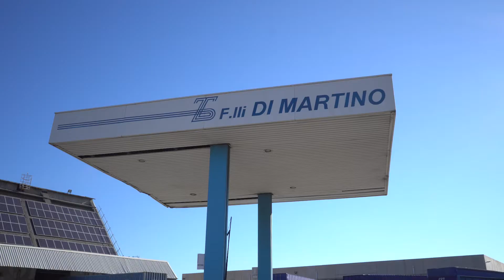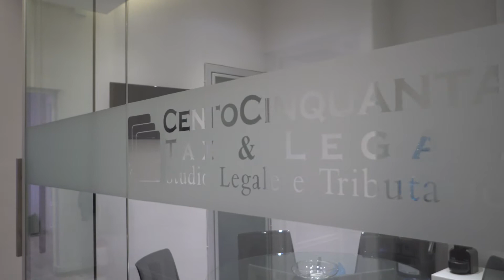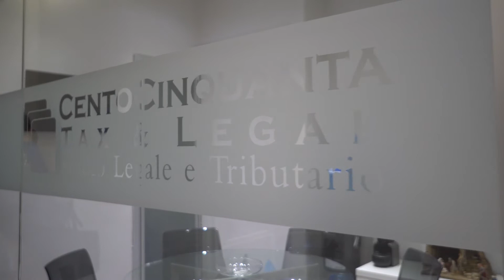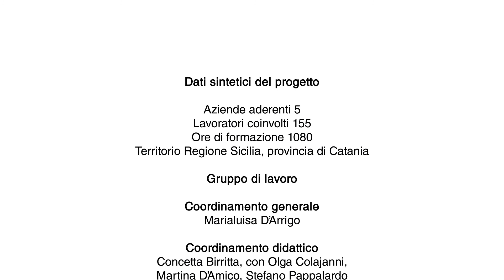Formazione in azienda: F.L.A.S.H. - Formazione Logistica & Supply cHain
F.L.A.S.H., acronimo di Formazione Logistica & Supply cHain, è il titolo del Progetto Formativo finanziato da Fondimpresa con le risorse stanziate sull’Avviso 1/2016 del Conto di Sistema. Il progetto ha coinvolto nelle attività formative, incentrate per lo più sui temi della logistica di magazzino, in un’ottica di empowerment delle risorse umane, 155 lavoratori di 5 imprese facenti capo al Gruppo industriale Di Martino Trasporti Spa.
La F.lli Di Martino S.p.a., realtà di successo nel panorama nazionale e internazionale, è stata soggetto capofila in ATS con le aziende LTM Logistica Terra Mare, Business Services, Gestione Immobiliare e Servizi di Impresa. Le 1080 ore di formazione nelle quali il Progetto ha trovato attuazione, sono state finalizzate ad ottimizzare i processi organizzativi aziendali, attraverso l’aumento della motivazione dei lavoratori, la diffusione di competenze di tipo tecnico-professionale e il potenziamento delle capacità comunicative dei lavoratori. Il ruolo di CentoCinquanta S.r.l. è stato essenziale nella gestione del Piano, con particolare riferimento alla progettazione ed erogazione delle attività didattiche e di tutoraggio, nonché in termini di coordinamento generale.
Per un approfondimento delle tematiche trattate, dei soggetti coinvolti e delle modalità realizzative, si rimanda al videoclip